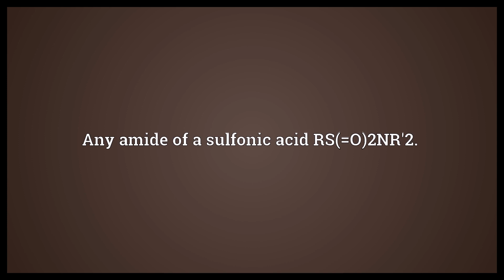Sulfonamide Meaning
Video shows what sulfonamide means. Any amide of a sulfonic acid RS(=O)2NR'2.. Any of a group of antibiotics, a sulfa drug..  Sulfonamide Meaning. How to pronounce, definition audio dictionary. How to say sulfonamide. Powered by MaryTTS, Wiktionary